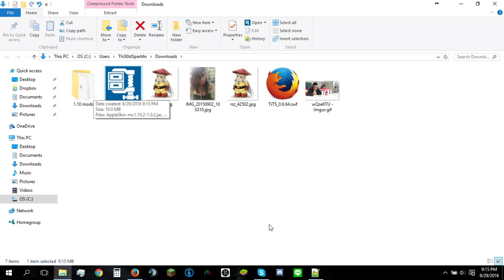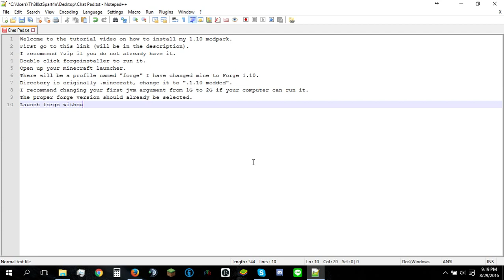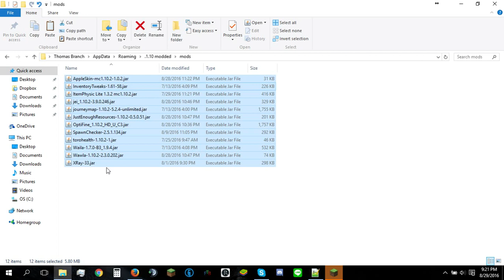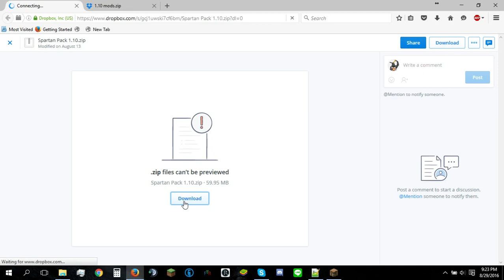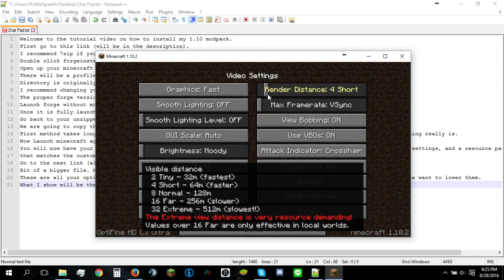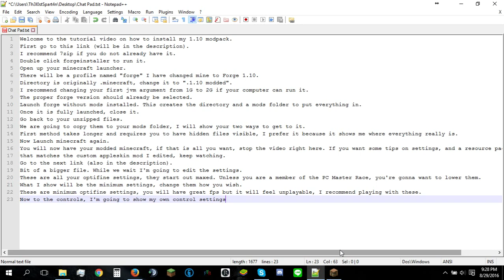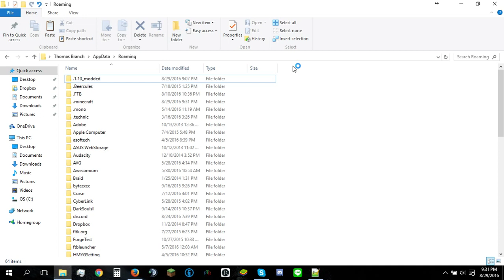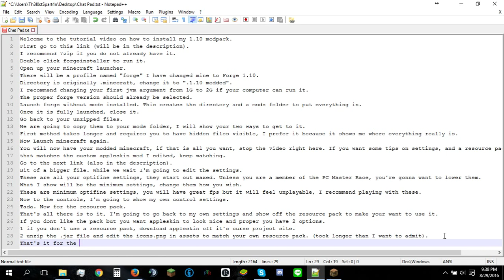Minecraft 1.10.2 Client Side Modpack Installation Tutorial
In this video I demonstrate how to download and install my own modpack for 1.10.2 minecraft that will include a minimap, world map, inventory sorting, xray, fly, fullbright, health indicator, crafting recipies, and just plain old cool shit. I also bring my resourcepack into the light.

Edit: I have created a full and lite client side pack and updated the resource pack for 1.11.2.